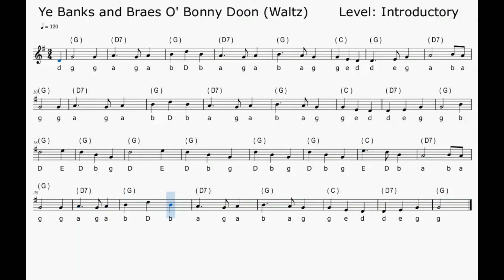Ye Banks and Braes of Bonnie Doon (Waltz)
Remember, you can adjust the playback speed in settings.